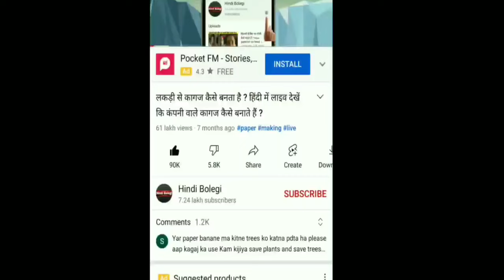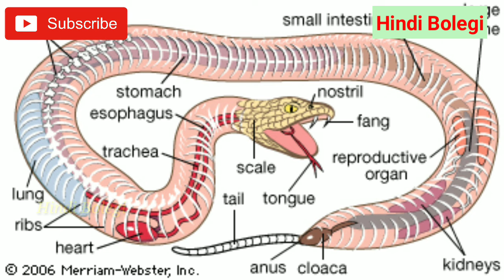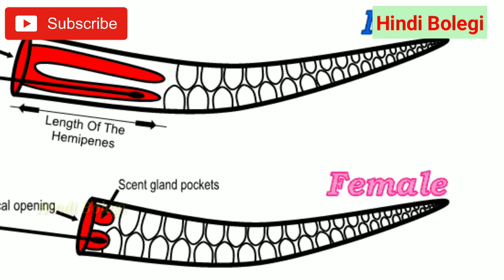सांप शारीरिक संबंध कैसे बनाते हैं और उनके प्राइवेट पार्ट कहां होते हैं ? How snakes do sex in Hindi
हेलो दोस्तों ,

आप लोगों को यह तो पता होगा कि हर प्रजाति अपना वंश आगे बढ़ाना चाहती है चाहे वह इंसान हो या जानवर।
                   आप लोगों को यह भी पता होगा कि इंसान बच्चे पैदा करने के लिए संबंध कैसे बनाते हैं परंतु अगर हम आपसे यह सवाल पूछे कि सांप कैसे संबंध बनाते हैं ? तो आपको शायद ही इसके बारे में पता होगा तो इस वीडियो में इसलिए हमने आपको पूरे विस्तार से यही समझाया है कि सांप कैसे संबंध बनाते हैं और उनके प्राइवेट पार्ट्स कैसे होते हैं ?

धन्यवाद।